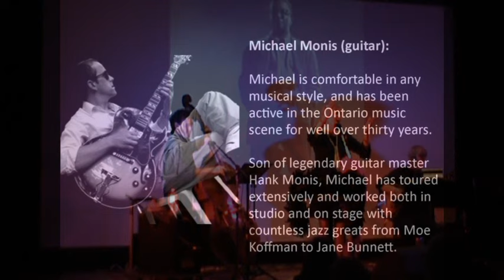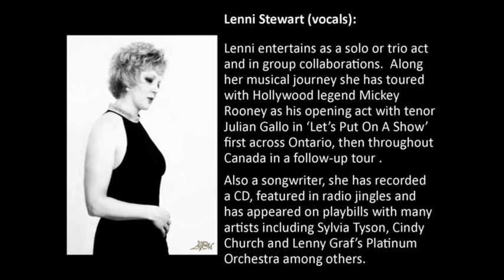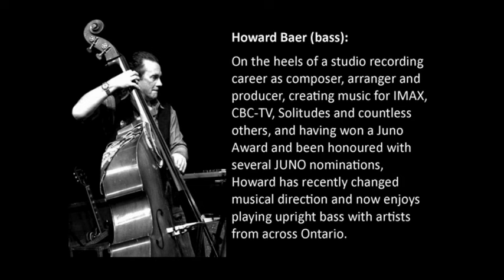Lenni Stewart JAZZTRIO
Excerpts from the Lenni Stewart Jazz Trio's concert '1915: It Was A Very Good Year' celebrating the birth and music of Billie Holiday, Billy Strayhorn, Edith Piaf and Frank Sinatra.  Featuring Lenni Stewart, vocals with Michael Monis on guitar and Howard Baer on bass.  December 2015 at The LOFT in Cobourg, Ontario